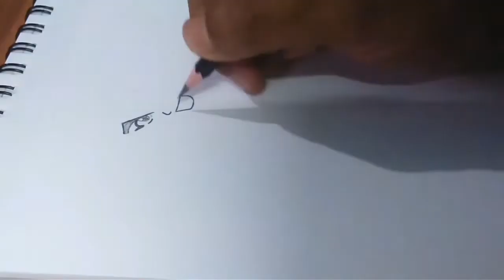How to Draw Ray Kon from Beyblade (Anime) | Best Indian Ray Kon drawing